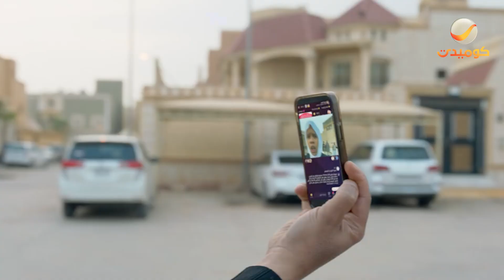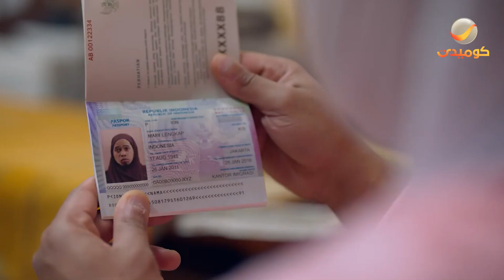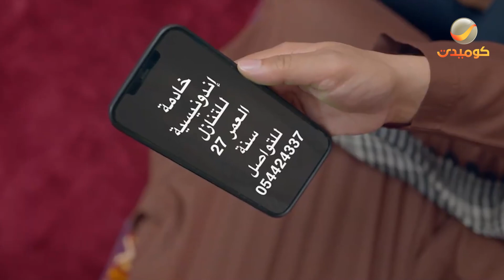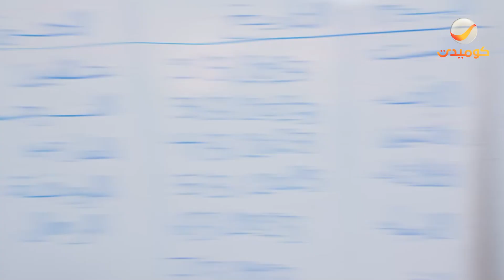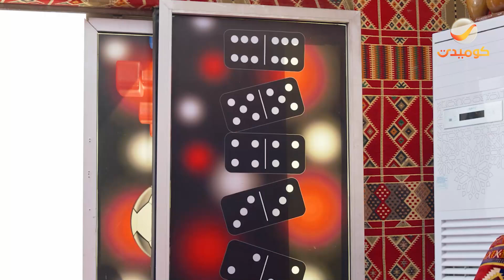2×1 | الحلقة الحادية عشر والثانية عشر من مسلسل شباب البومب الموسم الحادي عشر .. مشاهدة ممتعة ❤️🍿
شباب البومب الموسم 11

الحلقة رقم 11 بعنوان " السنعة "
الحلقة رقم 12 بعنوان " رشة عطر "

بطولة : فيصل العيسى _ علي المدفع _ سلمان المقيطيب _ محمد الدوسري _ مهند الجميلي _ عبدالعزيز الفريحي _ فيصل المسيعيد _ عبد العزيز برناوي _ وائل الحربي

إخراج : أشرف العبادي

في قالب درامي اجتماعي كوميدي، وفي موسمه الحادي عشر، تستمر مغامرات وحكايات عامر وأصدقائه (تركي وشكش وكفتة) ويلقي هذا الموسم الضوء على عدة موضوعات منها مونديال قطر لكرة القدم 2022 ومستحضرات التجميل وغيرها.